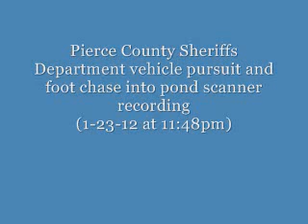Pierce County Sheriffs Department vehicle pursuit and foot chase into pond scanner recording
(1-23-12 at 11:48pm) The Pierce County Sheriffs Department in pursuit of a vehicle that fails to yield and the suspect ends up bailing and runs into a pond, only to be caught by Lakewood PD K9.

The Vehicle stopped in the 1900 Block of Spanaway Loop Rd.
(From Pierce County, Washington)